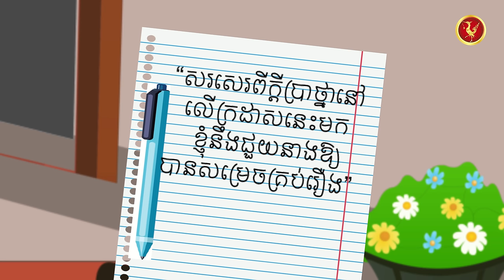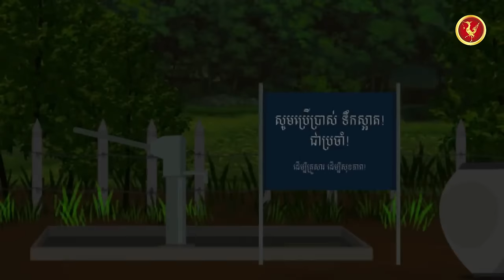រឿង ការប្រាថ្នា | ហង្សនិទាន 2024 |, Khmer Fairy​ 2024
សូមស្វាគមន៍មកកាន់ឆានែល: ហង្សនិទាន
អរគុណសម្រាប់ការទន្សនាវីដេអូ🥰🤍

This Video create  by :
1. Cartoon Animator v4.5
2. Adobe Photoshop 2023
3. Adobe After Effects 2023
4. Adobe Illustrator 2023
5. Adobe Audition 2023
6. Capcut 2024